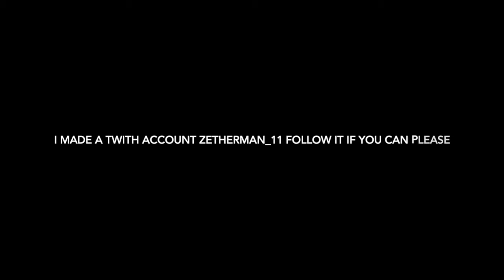Zetherman watches Epic Fortnite event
Zetherman watces Epic Fornite event